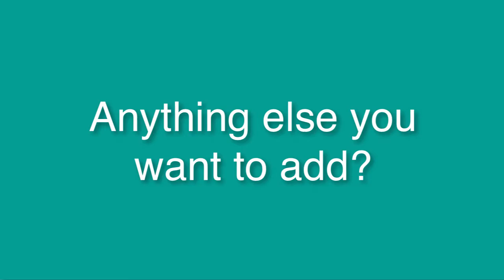What our students are saying about SkillShops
Short interviews with the Fall 2016 Skilled Learners.

For more information about HSU SkillShops, visit:
For more information about the Skilled Learner certificate, visit: